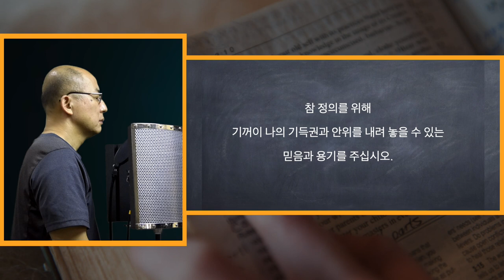매일의 묵상 210414 가장 큰 정의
Audio Editor : Logic Pro X
Keynote
Mic : MXL 990
Audio Interface : Zoom H6
Camera : Panasonic AG-UX90